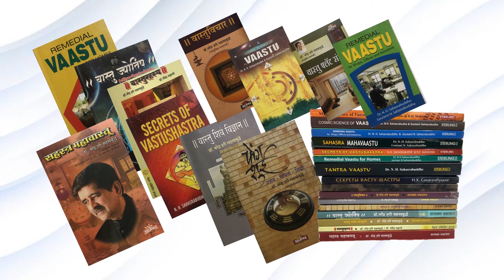Money trangle 18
Dr.Narendra Sahasrabuddhe ME(IISC), FIV,PhD & Vaastu Vidya Vachaspati,Author & Practitioner